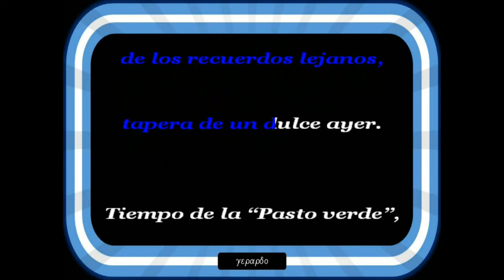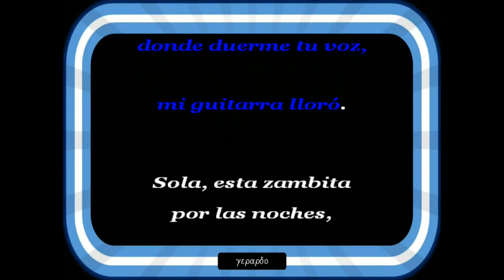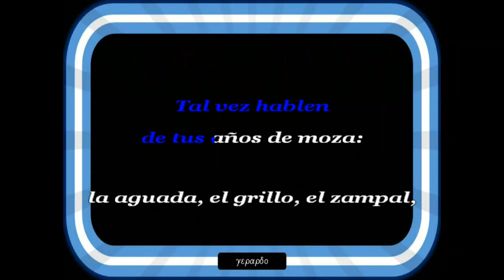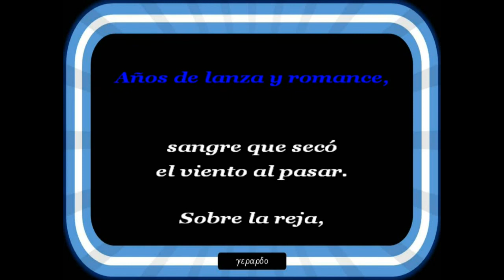Jose Larralde - La Pasto Verde - Karaoke